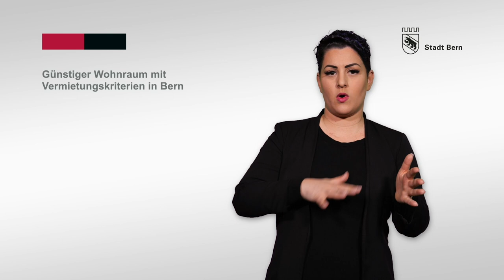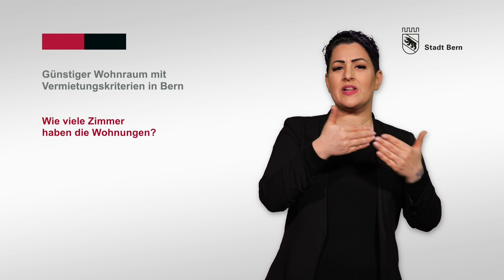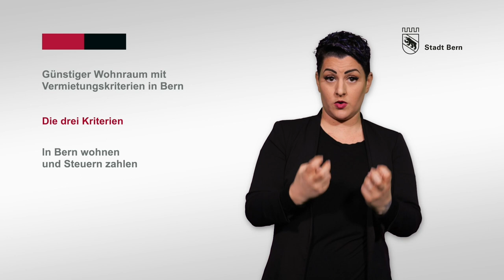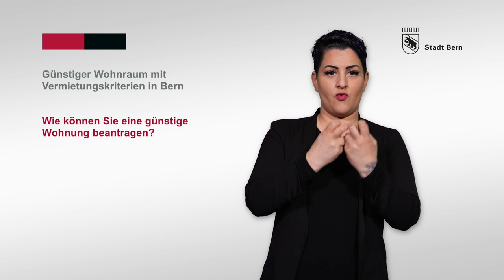Günstiger Wohnraum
Die Stadt Bern vermietet Wohnungen. Einige Wohnungen sind besonders günstig. In diesem Video in Gebärdensprache erhalten Sie Informationen zum Thema «Günstiger Wohnraum mit Vermietungskriterien».